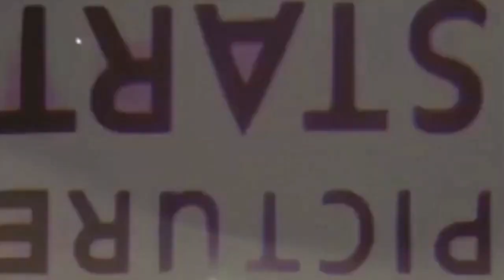দীপিকার সঙ্গে কাজ করতে চাচ্ছেননা সালমান কিন্তু কেনো? Salman khan | Star Golpo